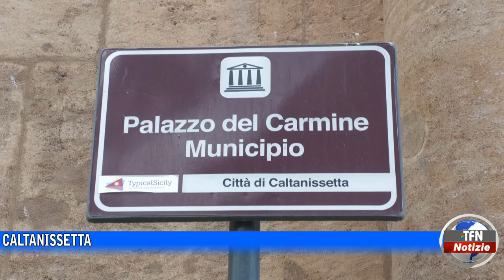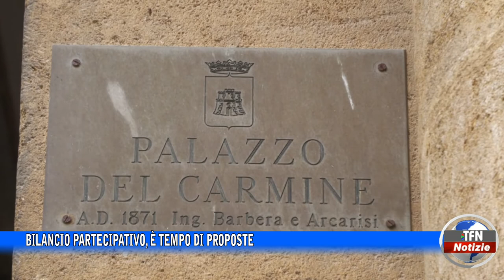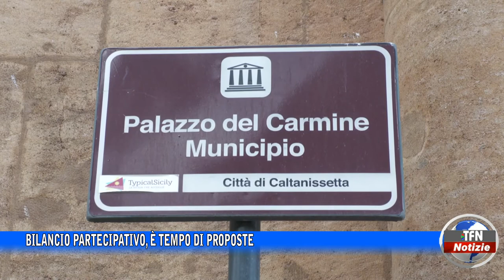Bilancio partecipativo, è tempo di proposte